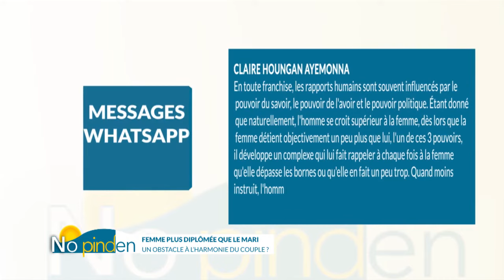[Replay] "No pinden" du samedi 4 Septembre 2021